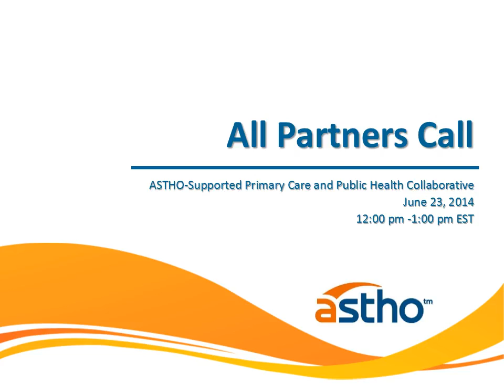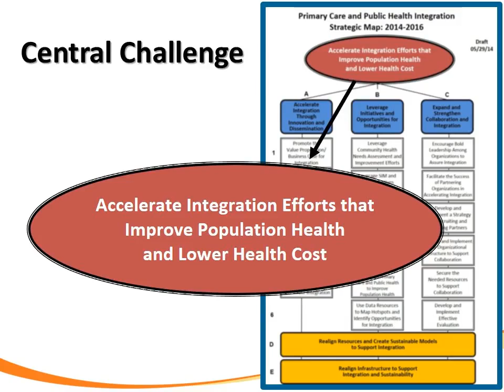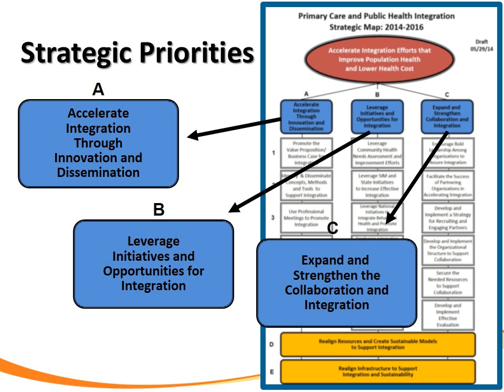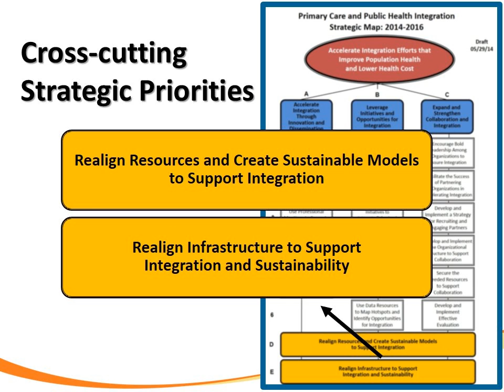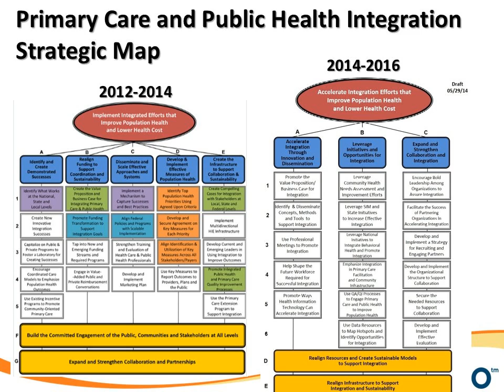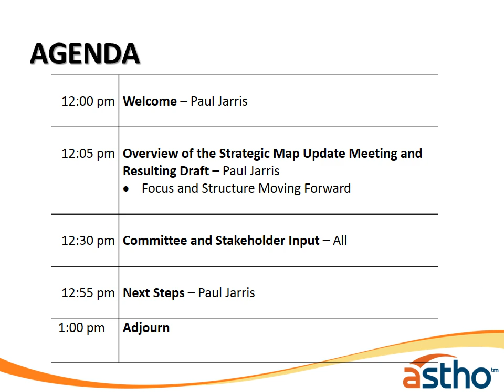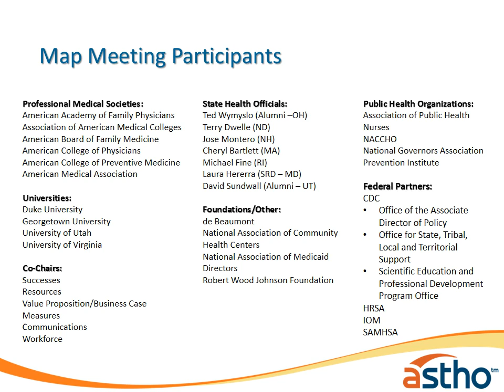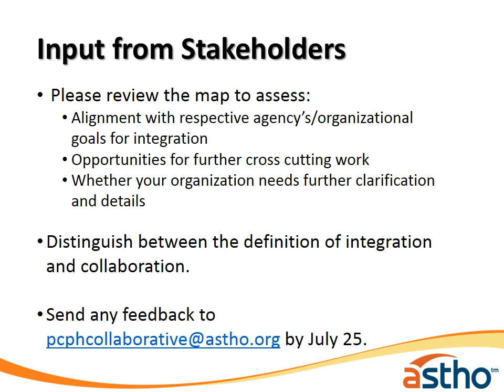ASTHO-Supported Primary Care and Public Health Collaborative All Partners Call (June 23, 2014)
ASTHO-Supported Primary Care and Public Health Collaborative All Partners Call (Recorded June 23, 2014)

This webinar is the bi-monthly All Partners Call for the Primary Care and Public Health Integration Collaborative that took place on June 23, 2014. During the webinar Paul Jarris and Sharon Moffatt present the revised version of the Primary Care and Public Health Integration Strategic Map that was created during the May 28-29 Strategic Map Update meeting. Partners provide feedback on the revised map and how the collaborative can align with the map moving forward.